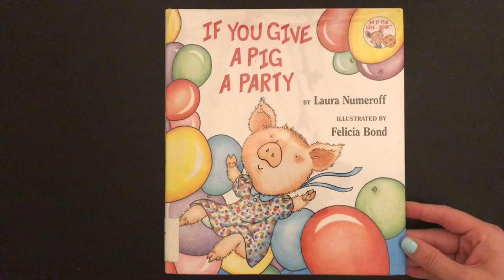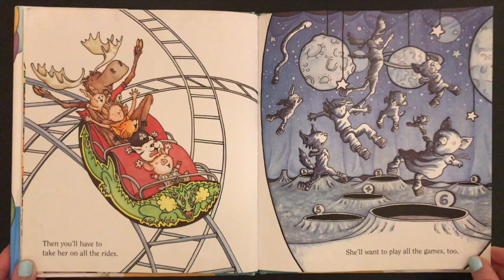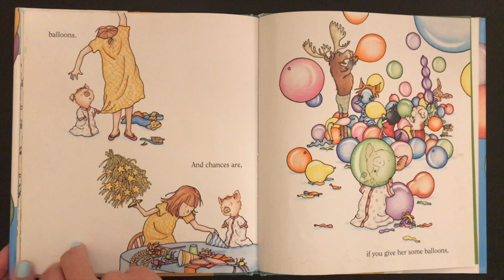If You Give A Pig A Party by Laura Numeroff Children's Book Read Aloud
Children's Book Read Aloud of IF YOU GIVE A PIG A PARTY! Find out what happens when you give a pig some balloons! Written by Laura Numeroff & illustrated by Felicia Bond.